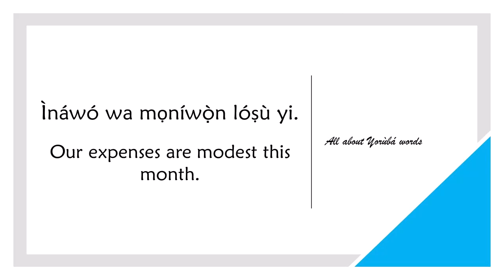How to say MODEST AMOUNT in YORUBA